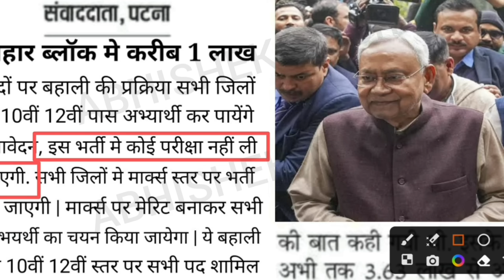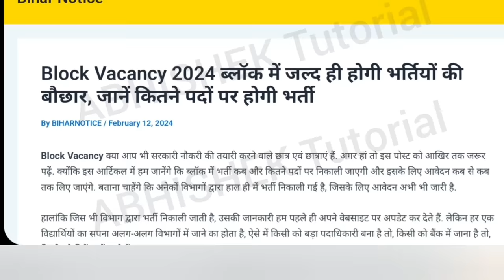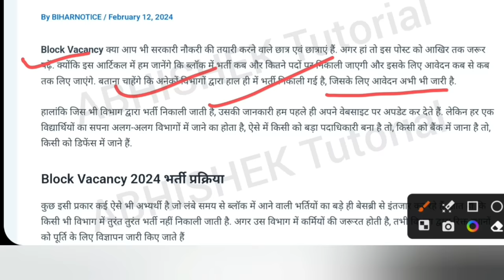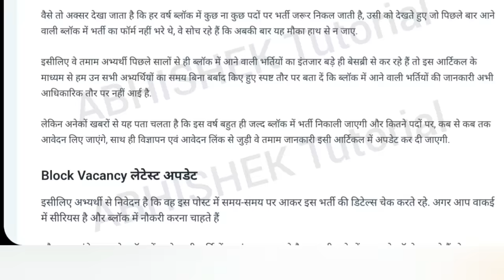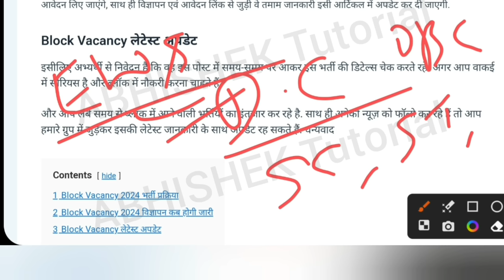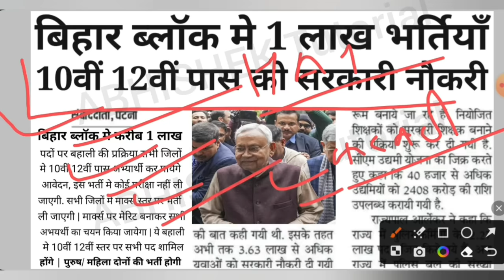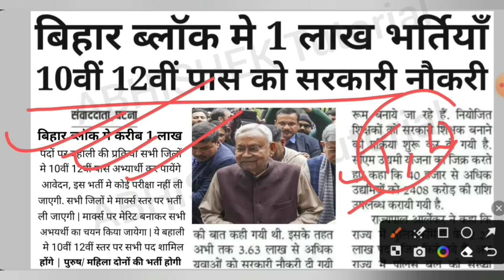Bihar Block Vacancy 2024 | August New Vacancy 2024 |Bihar Govt job 2024 Updates- Bihar New Vacancy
Bihar Govt job 2024 Updates,
block vacancy 2024,
bihar block new vacancy 2024,
block vacancy 2024 in bihar,
सरकारी नौकरी की हर Update के लिए join कीजिये Telegram Group 👇👇
bihar new vacancy 2024,
august new vacancy 2024,
july new vacancy 2024
june new vacancy 2024,
Bihar new govt job 2024 updates,
bihar teacher vacancy 2024 update,
teacher vacancy 2024 bihar,
july new govt job in bihar 2024,
june new govt job in bihar 2024,
bihar block vanacy 2024,
bihar police vanacy 2024,
bihar teacher new vacancy 2024,
bihar block upcoming vacancy 2024,
bihar amin vacancy 2024,
bihar amin ka form kaise bhare 2024,
bihar teacher vacancy latest news 2024,
bihar tecaher vacancy 2024 new updates,
teacher vacanvy news 2024,

bihar vacancy news 2024,
abhishek tutorial,
umesh talk,
sarkari result,
sarkari result online form 2024,
online stm update,
sarkari exam,
sarkari exam new vacancy,